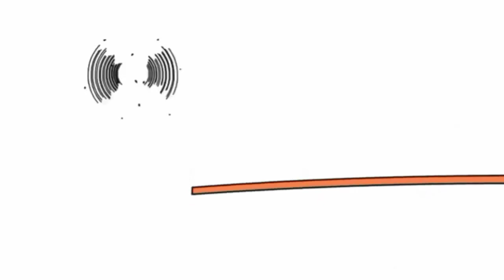24 жовтня 2021 р.